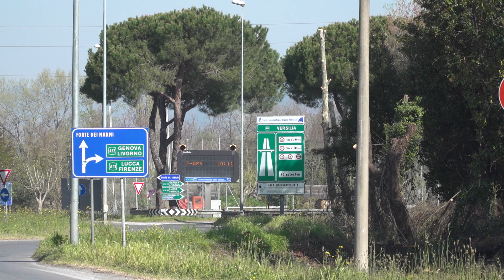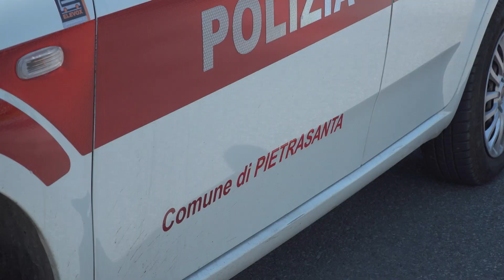Emergenza Sanitaria: iorestoacasa, nel mirino la Pasqua dei furbetti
Controlli intensificati a Pietrasanta ed in Versilia. Lo annuncia il Sindaco, Alberto Stefano Giovannetti.